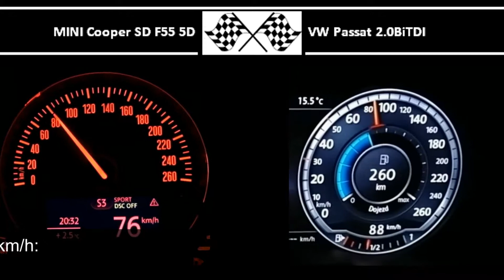MINI Cooper SD F55 5D VS. VW Passat 2.0BiTDI - Acceleration 0-100km/h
MINI Cooper SD F55 5D
143HP
305Nm
0-100 in 7,5s

VW Passat 2.0BiTDI
240HP
500Nm
0-100 in 7,0s